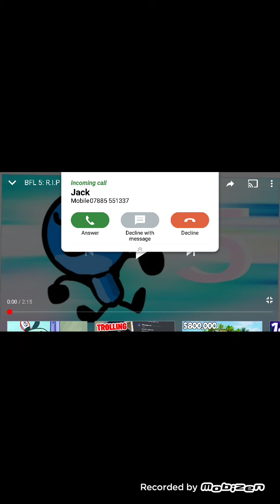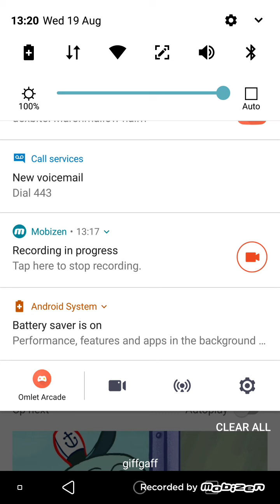BFL 5 REACTION!!! (Ignore the messages bc you know what happened last time)